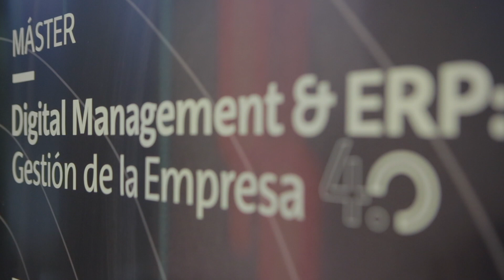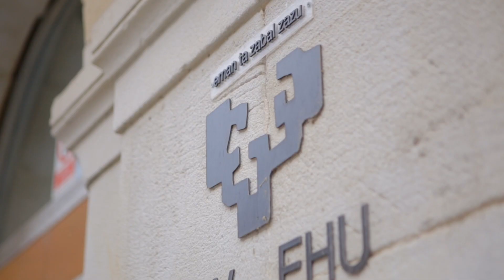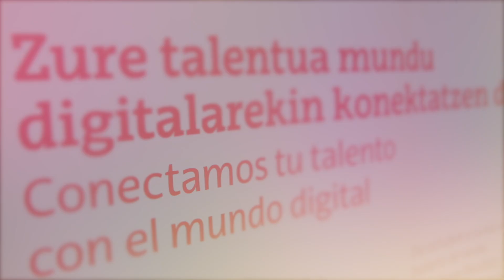Digitalizazioari buruzko elkarrisketak Máster Digital Management & ERP UPV/EHU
CAMPUS DE ALAVA 2023 - Digitalizazioari buruzko elkarrisketak Máster Digital Management & ERP UPV/EHU